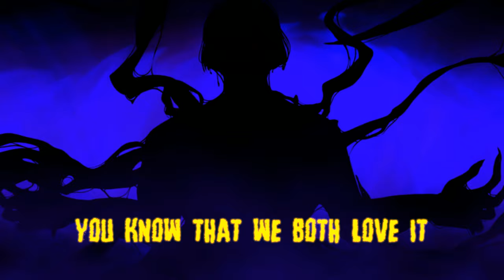LEECHY! x Throwaway - LIKE THAT!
LEECHY! x Prod. Throwaway - LIKE THAT!
Video by LEECHY! - Art by me and Anonymous Ghost
FOURTH EYE RECORDS - EVRDARK COLLECTIVE

Break up with your boyfriend, I'm bored.

LYRICS:
[Intro]
Fist into the table, watch the glass might crack.
Shawty where you going with an ass like that?
Darling you look gorgeous, shake it back like that.

Wanna fight or fuck, baby girl, take it all off.
Cover me in bruises, cut me if I call off
You know that we both love it when we fight all night.
And you know that sex is better when I'm the one with a knife.

[Verse 1]
Your head against the headboard, never get bored.
Tie a rope around your wrists, sure, something I adore.
Feel my teeth against your skin, as I pin you to the floor.
Wrap a hand around your neck, wanna breathe? Then beg some more. Bitch.

Your mans is at the front door, wonder what for.
Oh, you thought that you weren't mine? Well you aren't his anymore.
You're the apple of my eye, he's an orange, getting peeled.
You know what I do to problems, shawty? (I make em dissapear.)

[Hook]
Break up with your boyfriend, I'm bored. You won't call him back.

Boot against his head, watch his skull might crack.
Shawty where you running real fast like that?
Darling, you get back here, you're all mine, that's that.
You don't got a boyfriend anymore. He ain't coming back.

[Bridge]
Don't be scared. It's only me.
I'm just consumed. By jealousy.
Cause I can't think. And I can't breathe.
And I can't stand when you're not in the room with me.

I just wanna love you. I just wanna fuck you.
I just wanna hurt you. I just wanna touch you.
Nobody can hurt you. Except for maybe me.
Baby please. Don't you scream. You're the only one for me.

[Bridge]

[Hook]